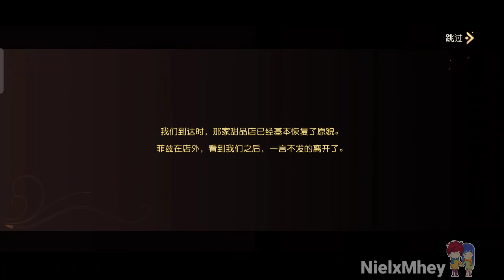Murderous Fairy Tale 2 - All Class Preview MMORPG Gameplay Android/IOS